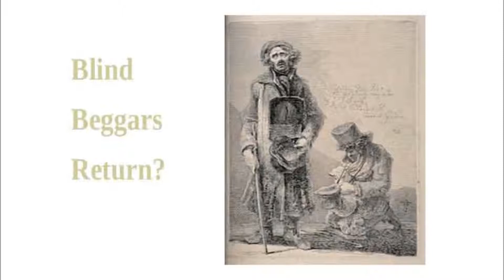Future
Just an opening statement. We need a World Plan. Need to know where this world is going. We can end poverty, and stop inequality. We just have to work together.

The opening shot is of a soldier in Vietnam taking care of a little child. Isn't that what the world is about?